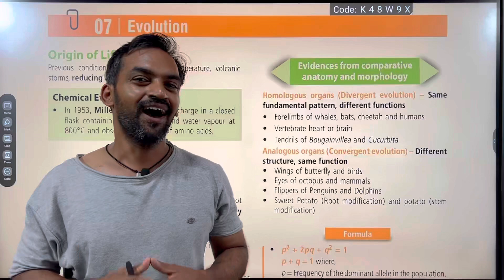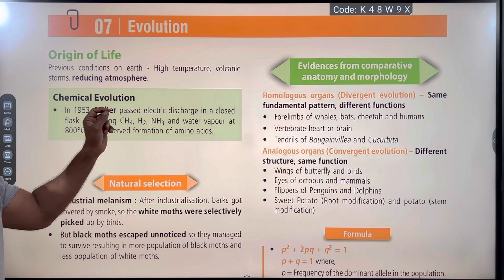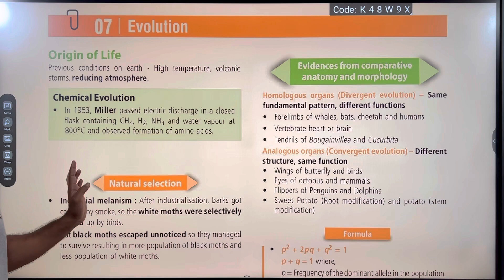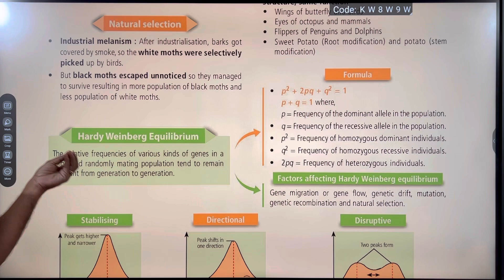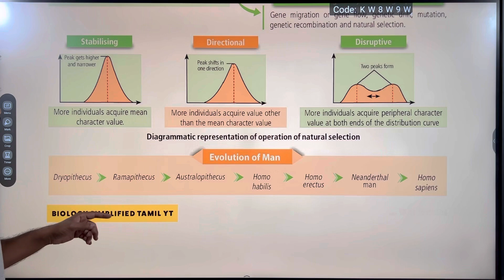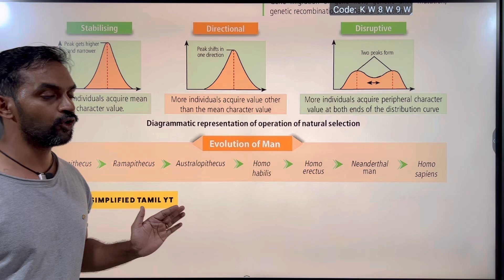Evolution | Fast and Furious Revision